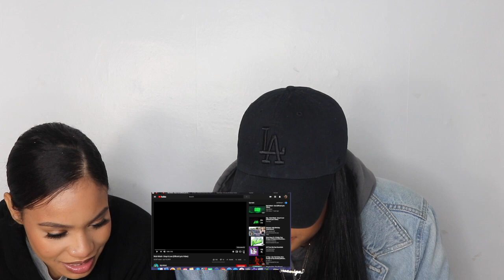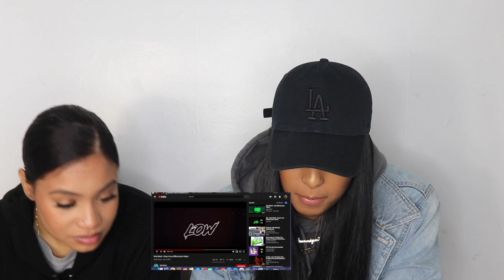RATING UP COMING ARTIST ***YOU WONT BELIEVE WHAT WE SAW**